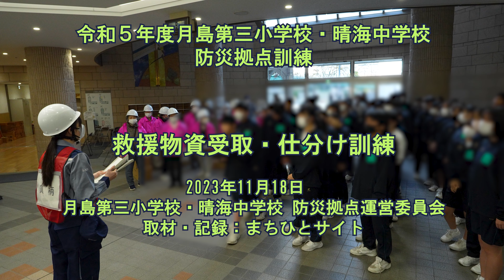３．救援物資受取・仕分け訓練 令和５年度月島第三小学校・晴海中学校 防災拠点訓練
令和５年度月島第三小学校・晴海中学校 防災拠点訓練
2023年11月18日
月島第三小学校・晴海中学校 防災拠点運営委員会